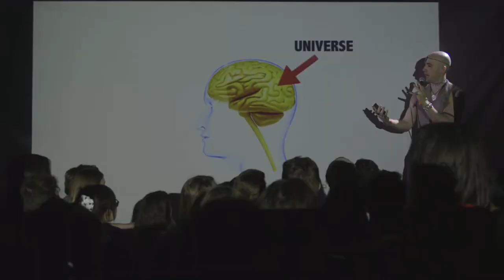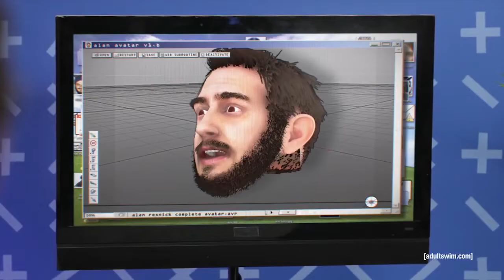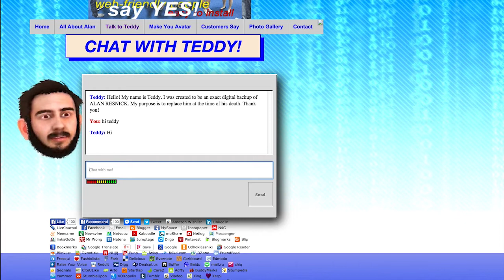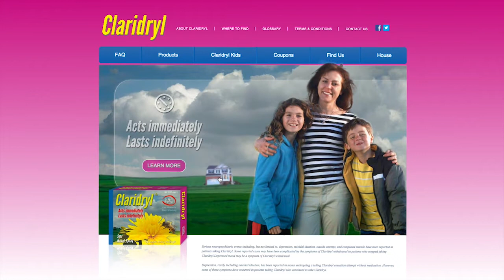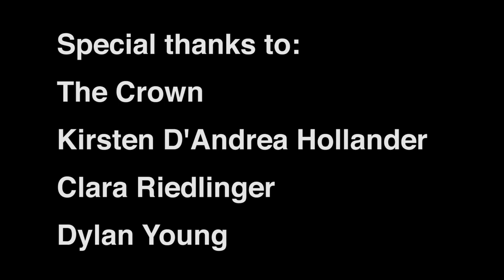Comédie of the Absurd: Wham City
a short documentary about your friend and mine, Wham City Comedy.
credit to James Trevor (not sure if he is the creator, but was the original uploader)